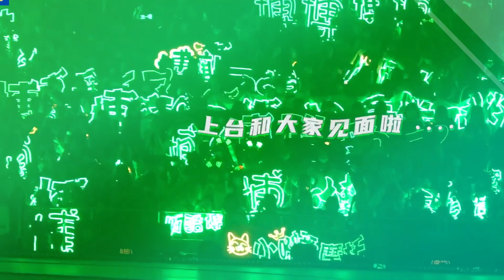王一博，出手就是王炸！【王一博粉丝】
王一博粉丝 - 王一博，出手就是王炸！